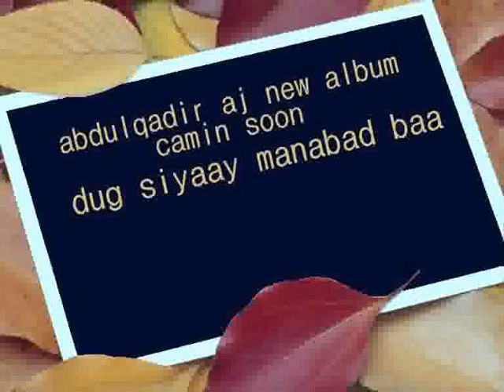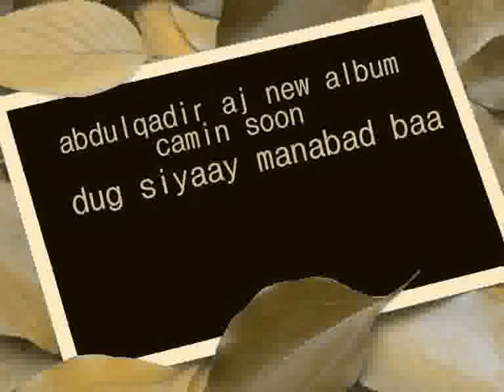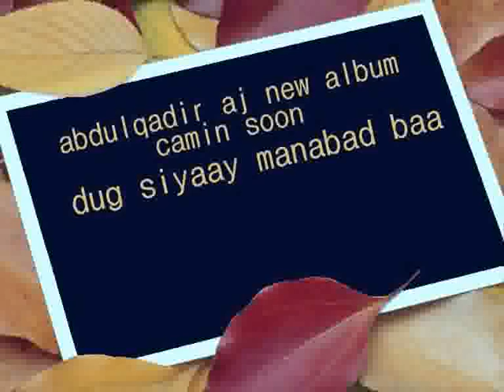abdulqadir aj new album camin soon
ALBUMKAN WAA  ALBUM CUSUB IYO FANAANKII ABDULQADIR AJ